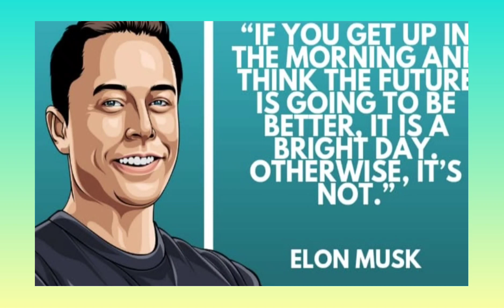Elon musk#viral video#youtube#motivational